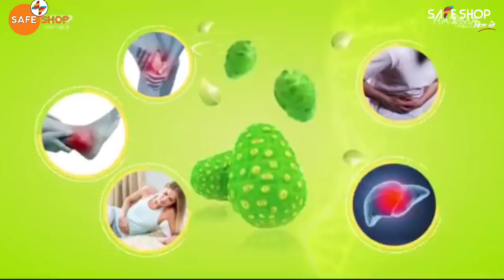Product Full Training || Haoma Full Product || SAFE SHOP PRODUCTS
Hello Everyone Welcome To My Safe Shop Channel
 # Today's Covered Video : सेफ शॉप के प्रोडक्ट की अब तक कि सबसे बेस्ट ट्रेनिंग। इसे सुनकर हम सभी अपनी बिज़नेस में चार चाँद लगा सकते है।

Worlds First Talking Bhagawad Gita Book With Wisdom Flute

नेटवर्क मार्केटिंग की सारी किताबें सबसे कम रेट में खरीदने के लिए यहाँ क्लिक करें ( ये सारी किताबें हिन्दी में हैं )
जीत आपकी हिंदी एंड इंग्लिश एडिशन

◆ बिजनेस एंड मैनेजमेंट की किताबें
◆ जानिए सब कुछ अपनी क्षमता और पैसे के बारे में
◆माइंड, बॉडी एंड स्पिरिट

◆ ड्रैसिंग सेंस वाइट शर्ट

⚫ Business school in Hindi Book

NOTE : All content used is copyright to SAFE SHOP Channel, Use or commercial display or editing of the content without proper authorization is not allowed.